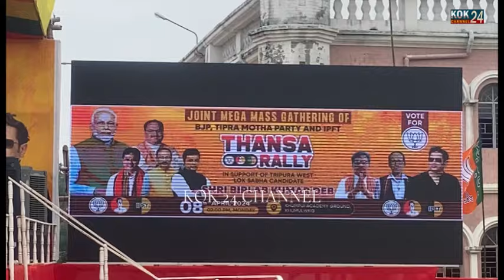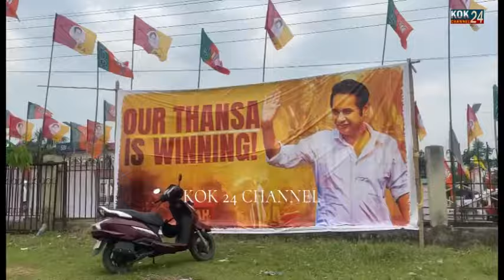Twruk twruk Borok Bangwi tongkha Khumulwng Thansa Mega mass Gathering o